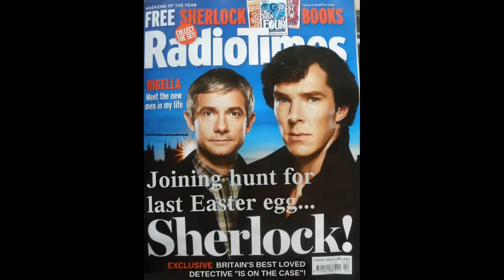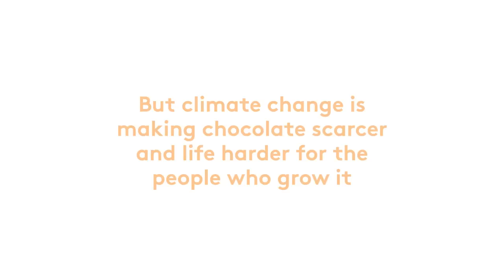The Last Easter Egg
What would Easter be like if there were no more chocolate?